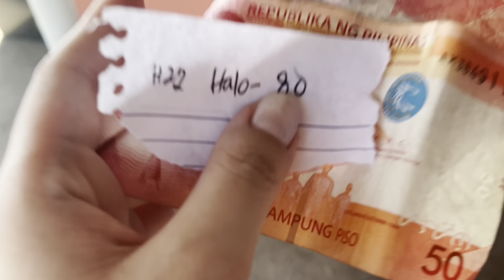Vlog 11 | Zambales Tour Part 2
Hallo, everyone! We’re here to keep and share some of our memories and experiences with you. ♡

📌 ANAWANGIN ITINERARY:

☀ Day 1
5am: ETA Pundakit Port Zambales
6:00am-Boat ride
6:30am-ISLAND HOPPING to CAPONES(30mns activity) and CAMARA ISLAND sight seeing
7:30am-ETA to ANAWANGIN (tent set up, cooking, free time, swimming, breakfast)
12:00nn-LUNCH
1:30pm-free time, swimming
4:30pm-trekking to ANAWANGIN (optional)
6:00pm(luto dinner, DINNER)
8:00pm- BONFIRE
10:00pm-(free time, rest)

☀ Day 2
6:00am-luto breakfast, breakfast
7:00am-free time, swimming
11:00- banlaw, pack up
12nn-pack-up SUNDO ng boat
12:30pm-pundakit
LUNCH along the way
2:00pm ETD zambales
7:30pm ETA manila

Instagram and Tiktok - @RaraLey